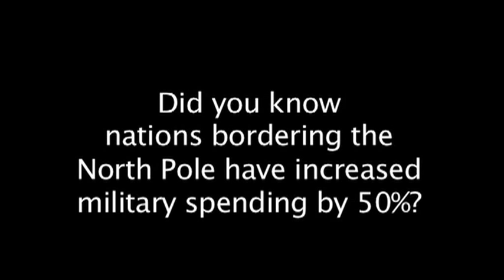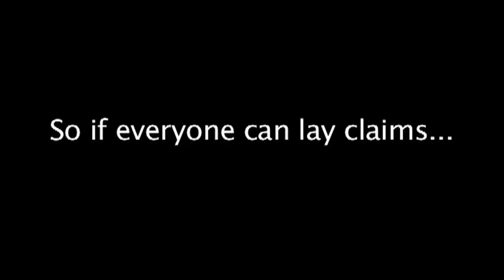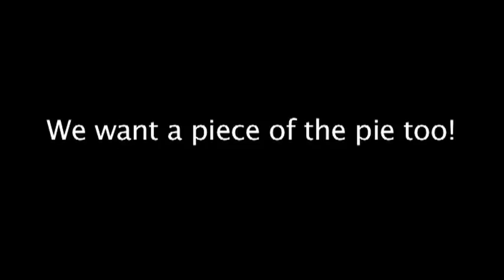Armenia Wants a Piece of the North Pole... and the South Pole, too!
Armenia wants a piece of the North Pole. And South Pole too!